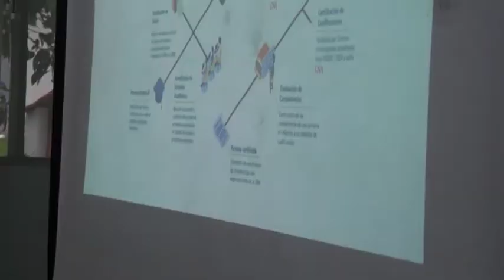Consejo de Rectoría de la UNA vista campus en Pérez Zeledón para presentar plan de trabajo